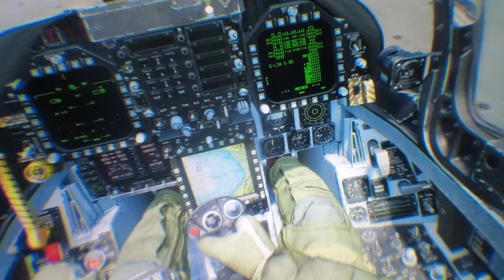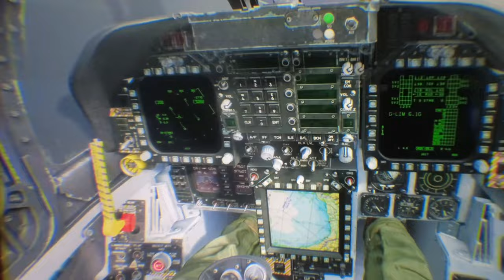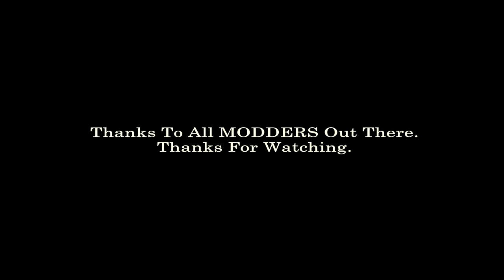FA-18C DCS VR - STARWARS MOD - STAR DESTROYER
This video showcases the STAR DESTROYER from the STARWARS MOD, I'm using the FA-18C to fly around the STAR DESTROYER.
I'm recording through the lenses to try to share the amazing 3D effect in virtual reality.

MY HOMEBUILD:
POWER UNIT:
EVGA SUPERNOVA 1000W G2
MOTHER BOARD:
ASUS MAXIMUS  X FORMULA R.O.G
GPU:
ASUS R.O.G RTX 11GB 2080ti
CPU:
INTEL i7 CPU 8700k (OVERCLOCKED TO 35%)
RAM:
G - SKILL 4 CARDS 8GB = 32GB
HARD DRIVE:
SAMSUNG SSD 3TB - GAME LOCATION!